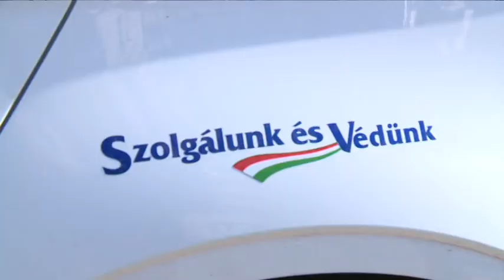A rendőrség nőnapi meglepetés akciója